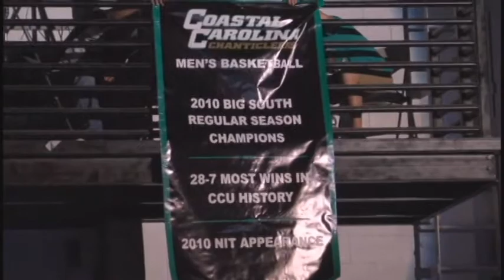Hoopla 2010 Introductions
Chanticleers BB players have some fun and do a little dance in the spotlight as they are introduced at Hoopla 2010